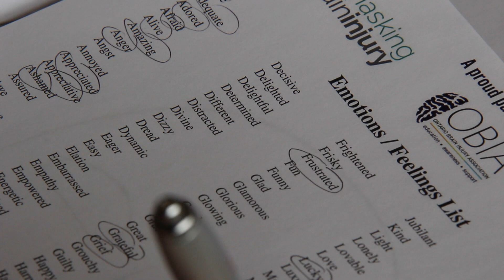Unmasking Brain Injury in Windsor and Essex County 3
Listen to how survivors of a brain injury feel about how their brain injury affects their lives and how this mask projecct allows them to speak freely about it.